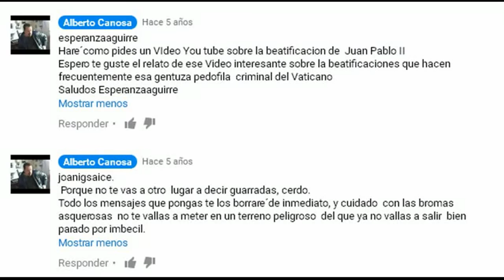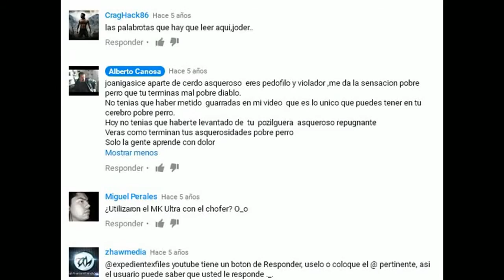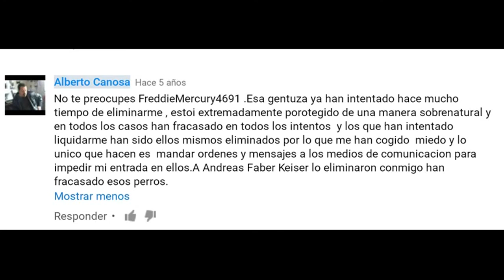La melancolia de Alberto Casposa: ALTER EGO, ALBERTO CANOSA ES UN POBRE PENDEJO. (MUCHO SUSPENSE)